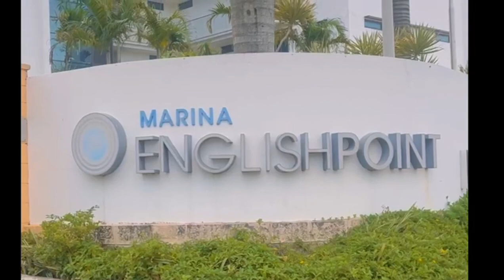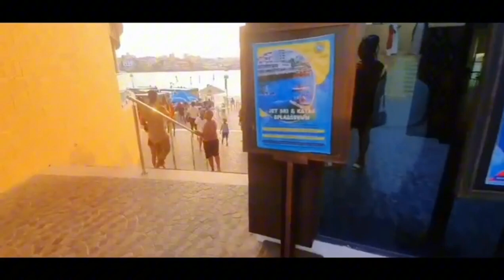WHERE I HAVE BEEN🥰